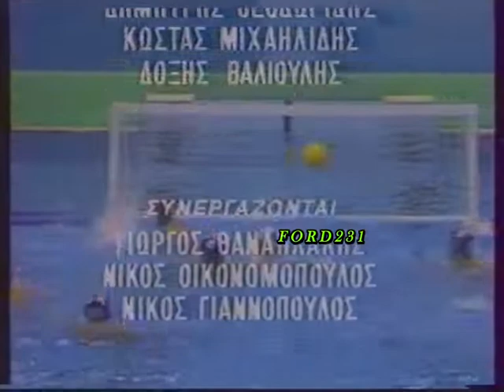ΑΘΛΗΤΙΚΗ ΚΥΡΙΑΚΗ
Απόσπασμα από την Αθλητική Κυριακή της ΕΤ-1 με τον Γιάννη Μαμουζέλο και τον Κώστα Καπάνταη. Μεταδόθηκε την Κυριακή 28 Απριλίου 1991.